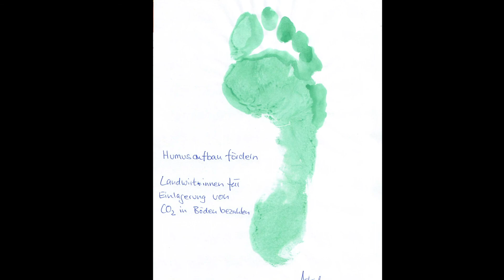AgrarwendeLostreten - BIONALES zeigt Fuß und Forderungen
Auch wir von BIONALES e. V. (Bürger für regionale Landwirtschaft und Ernährung) möchten die  Aktion Fußabdruck von "Wir-haben-es-satt"
unterstützen, und somit die Ernährungs- und Agrarwende voranbringen.